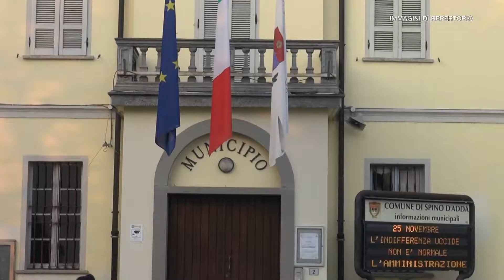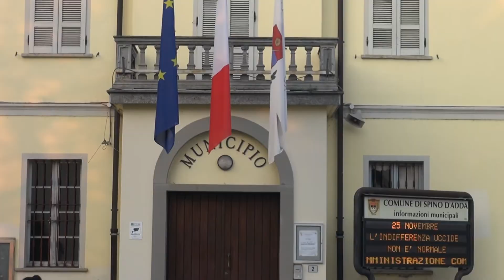Spino, nuova Rsa: scontro tra i candidati sindaco